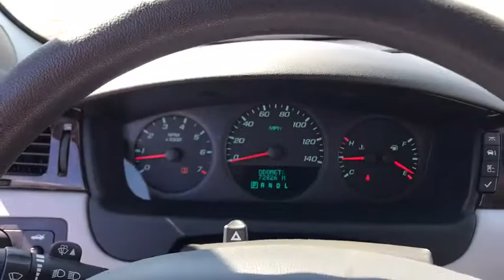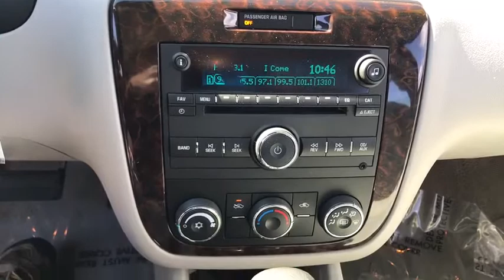2015 Chevrolet Impala Limited near me Libertyville, Waukegan, Schaumburg, Crystal Lake, Arlington He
Ashen Gray Metallic U 2015 Chevrolet Impala Limited available near me in Libertyville, Illinois at Napleton Mazda Libertyville. Servicing the Waukegan, Schaumburg, Crystal Lake, Arlington Heights, IL area.
2015 Chevrolet Impala Limited  - Stock#: MP618 - VIN#: 2G1WA5E31F1124999